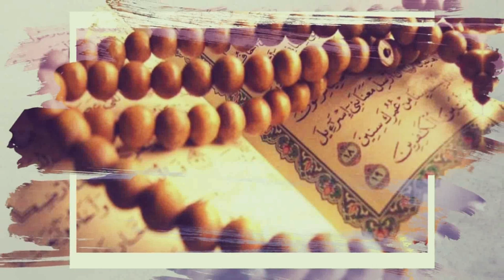Fattabiuni - Habib Husen Al Kaff - Sunnah Membantu